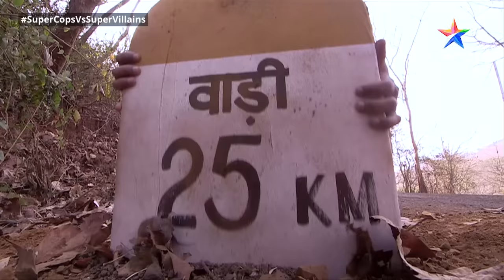SuperCops Vs Super Villains || Dinosaurs Aur Diamond | Episode -190 Part-1